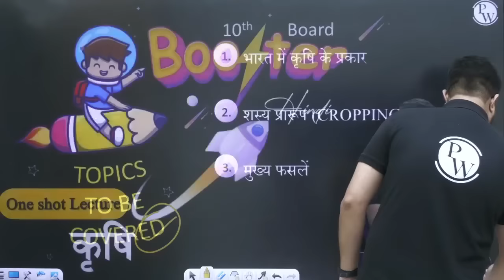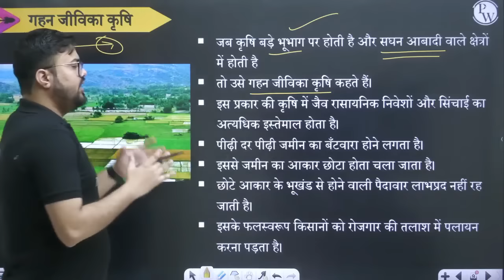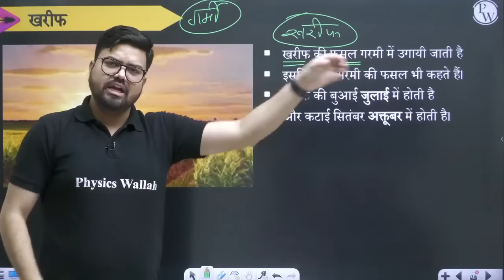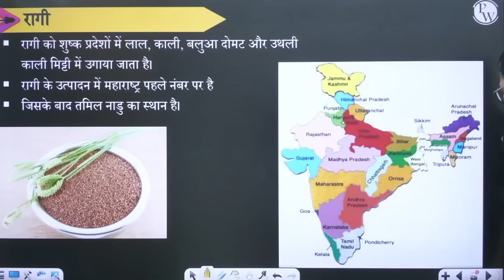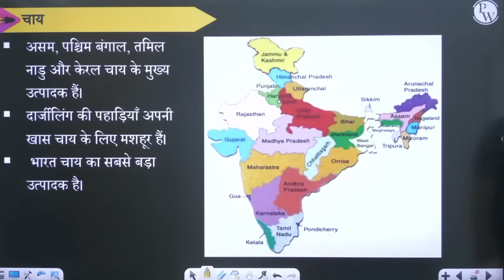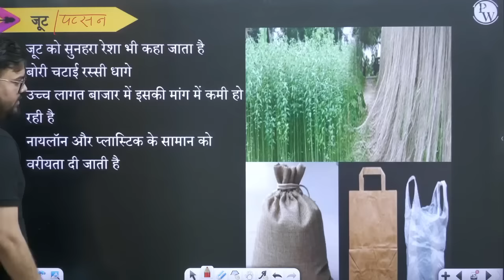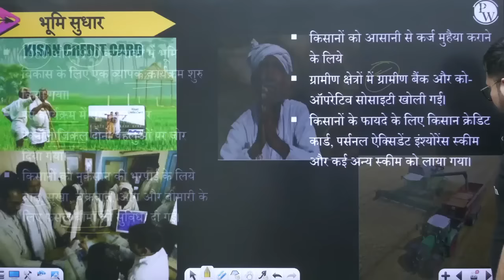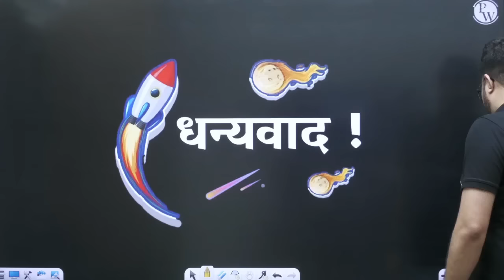सामाजिक विज्ञान : कृषि in One Shot | कक्षा 10वी | Agriculture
कृषि in One Shot
Agriculture in one Shot